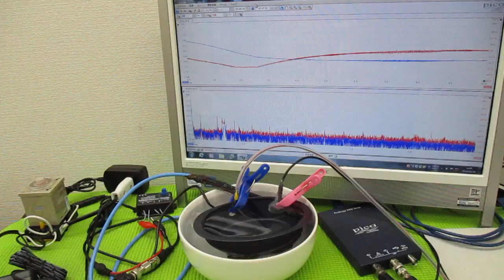オリジナル超音波システムの開発技術 ultrasonic-labo